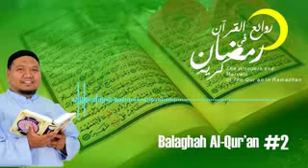2. (1) BALAGAH AL QUR'AN - Kajian Tafsir - Ustadz Dr Mokhammad Yahya MA Ph.D